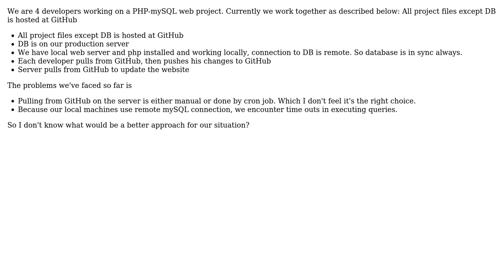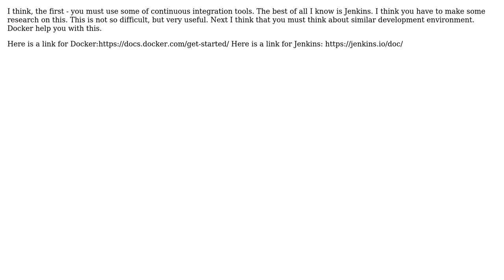Software Engineering: Best approach to develop php mysql project with multiple developers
With thanks & praise to God, and with thanks to the many people who have made this project possible! | Content (except music & images) licensed under CC BY-SA | Music | Images & others | With thanks to user synthomat user sk8asd123 user Hadi Sharghi user Evgeny Svirsky and the Stack Exchange Network Trademarks are property of their respective owners. You are responsible for your own actions.